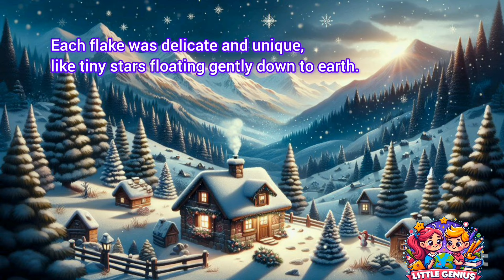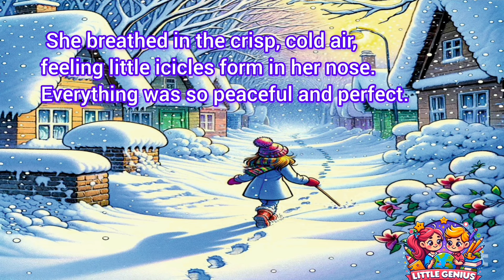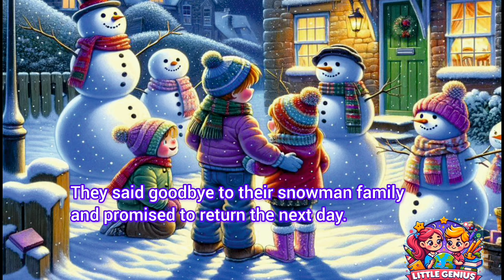Lily and the Snowman | story for kids in English | bedtime story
"Dive into 'Lily and the Snowman,' a delightful tale of friendship and winter fun. Watch as Lily crafts a snowman in her snowy village, sparking a magical adventure. This heartwarming story highlights the joy of winter and the wonder of imagination, perfect for families to enjoy together."

short story for kids in English, bedtime story